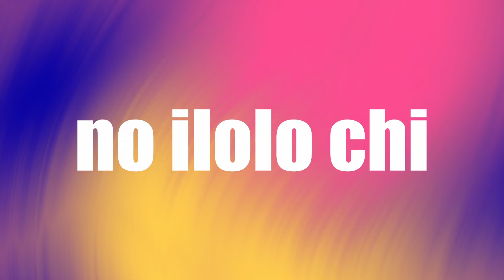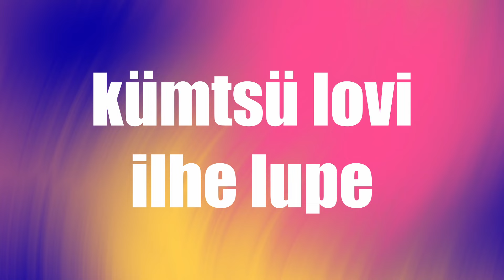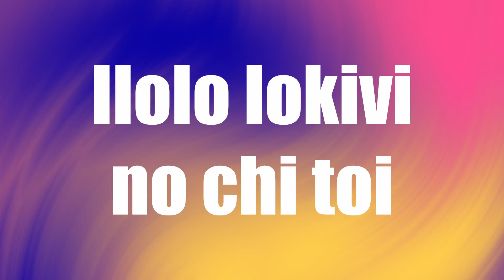LESHE - ILOVI (Joy) | lyric video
'ILOVI' is a sumi version of the song 'JOY' by Martin Smith

Recorded, mixed and mastered by KL Pamei
Guitar - Wangshimeren and Meren
Bass - Merangyanger
Drums - Avizo Solo

       * Alokivi no Iw
         Inaqhe putho
         Nono ipelo   atüqhüdo
         kümtsü lovi ilhe lupe
         Ilovi

1. Tsala küsa sholu pinamu
        Ino lephe osheni
        Okikimiye kümla kivi
        Ghenguno osheni
* Niye xinemi lakhi
        Kemu xaluva
        Ikümsa kümtsü kuhava
        Nono ikuqhophe, Ilovi lupe
        Ikukujo kümtsü hava

- Alokivi no Iw
        Inaqhe putho
         Nono ipelo   atüqhüdo
        Ilovi

2. Nono ishikumto,
     ak͟üka pe itsü
     Ino oshe kelo
     Aghungu kimithe no Ilolo chi
      Niye ngove mlla

-       Alokivi no Iw
        Inaqhe putho
        Nono ipelo   atüqhüdo
        Ilovi

-       Alokivi no Iw
        Tsughu tsunimu
        Nono ipelo   atüqhüdo
        Ilovi

- Ilolo lokivi no chi toi , Hallelujah